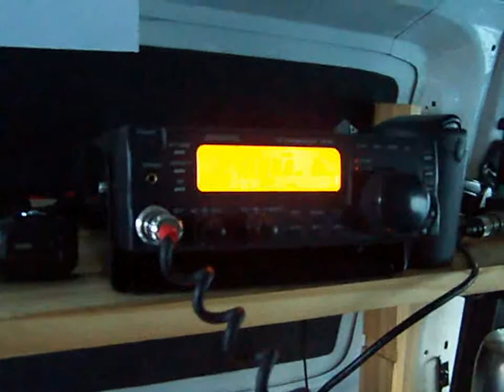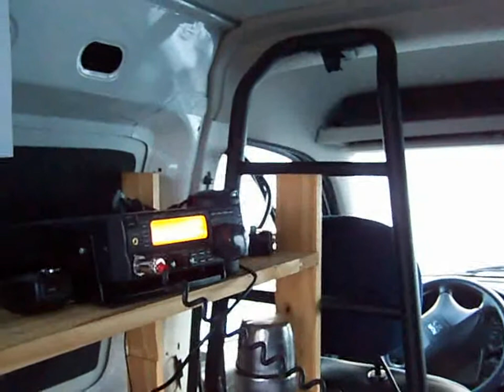14GT/ET 2012 ..qso with... 9.CO.5342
Activation S.E.S ...14GT/ET 2012 ...